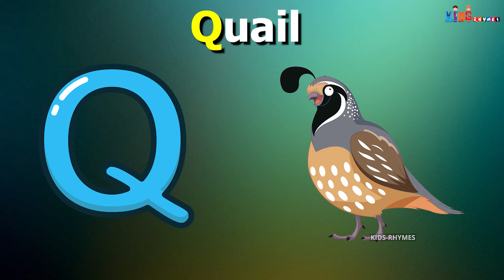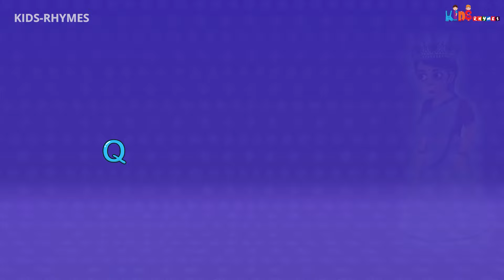ABC Song with Balloons and Animals | CoComelon Nursery Rhymes & Animal Songs Kids India TV